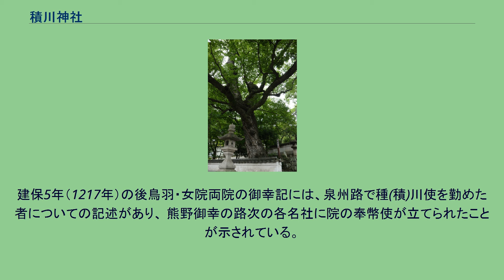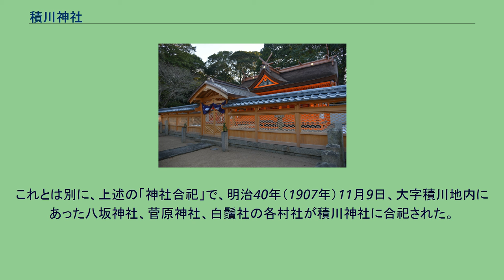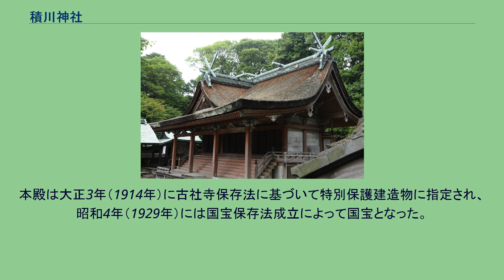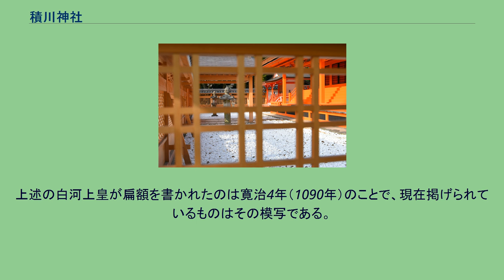積川神社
積川神社（つがわじんじゃ）は大阪府岸和田市にある神社。
和泉国和泉郡の式内社で、和泉国四宮。
旧社格は郷社。
勅願社である。
崇神天皇の御代に創立されたと言われる。
『大阪府史蹟名勝天然記念物』の岸和田市積川神社の項には、「白河上皇、熊野御幸のとき、八木郷額原に於て、本社を遑(遙カ)拝あらせられ、芝草を積みて、舞台となし、舞楽を奏せしめ給ひし時、上皇傍の鳥居に掲げたる扁額の筆蹟の拙きをみそなはせられ、親ら筆を執りて『正一位　積川大明神』の八字を大書して之に代へさせ給ひしといふ」という社伝が紹介されている。
永暦元年（1160年）10月の後白河院による熊野御躰を勧請に際して、養和元年（1181年）に積川社は今熊野社領諸国荘園28箇所の一つとして寄進された。
永万元年（1165年）の神祇官諸社年貢注文には、和泉五社の他の四社とともに都の神祇官に直属して、その御年貢進社とされ、和泉国近木荘特産の櫛（和泉櫛・近木櫛）を納めていたことが記されている。
建保5年（1217年）の後鳥羽・女院両院の御幸記には、泉州路で種(積)川使を勤めた者についての記述があり、 熊野御幸の路次の各名社に院の奉幣使が立てられたことが示されている。
積川神社本殿（文禄年間、三間社流造） 現在の本殿は、慶長年間に豊臣秀頼が片桐且元に命じて大修理が行われ現在に至る。
寛永17年(1640年)　岡部宣勝が高槻藩より岸和田藩へ入封した際、南郡岸和田浜町にあった一の鳥居を同郡額原村に移動される。
明治39年（1906年）8月14日の内務省神社・宗教両局長依命通牒によるいわゆる「神社合祀」で、泉南郡山直上村の各神社を大字積川の積川神社に合祀せよとの方針が示されたが、大字稲葉の井坂楠太郎の反対運動によってこの合祀方針を断念させ、大字包近の楠本神社、山直中の中村神社、稲葉の菅原神社が現在に至るまで残ることとなった。
これとは別に、上述の「神社合祀」で、明治40年（1907年）11月9日、大字積川地内にあった八坂神社、菅原神社、白鬚社の各村社が積川神社に合祀された。
本殿は大正3年（1914年）に古社寺保存法に基づいて特別保護建造物に指定され、昭和4年（1929年）には国宝保存法成立によって国宝となった。
現在は昭和25年（1950年）の文化財保護法施行により、重要文化財に指定されている。
積川神社遙拝所 位置： 北緯34度27分38.38秒 東経135度24分7.68秒 / 北緯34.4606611度 東経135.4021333度 / 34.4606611; 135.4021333 積川神社遥拝所は大阪府岸和田市小松里町字北額（額町）の府道30号線（熊野古道）沿いにある。
積川神社の氏地は牛滝川に沿って磯上町付近までに及び、遠方の氏子が積川神社に参拝できるよう、中間地点付近に遥拝所が設けられた。
熊野古道沿いにあるため、熊野参詣をする皇族・公家が勅願社である積川神社を遥拝する場所にもなった。
上述の白河上皇が扁額を書かれたのは寛治4年（1090年）のことで、現在掲げられているものはその模写である。
また、かつて岸和田浜に御旅所が設けられていたが、岸和田城下の建設に伴い、当地へ移されている。